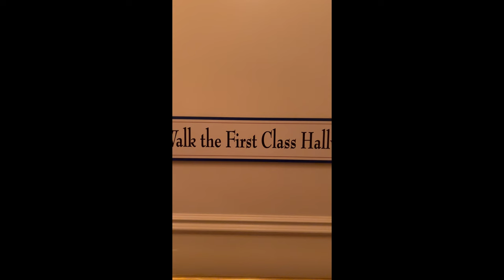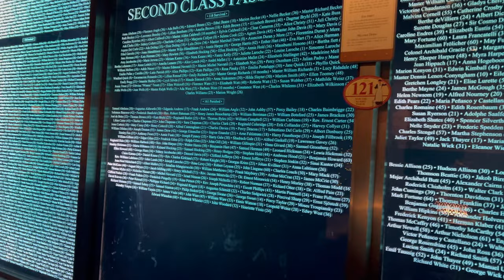Day 2 in pigeon,tn with my husband for my birthday